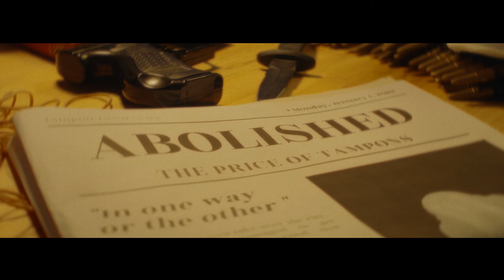PITCH TRAILER 2021| TAMPONTOWN 2088 di Francesco De Martini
TAMPONTOWN 2088 di Francesco De Martini
In gara al Concorso Pitch Trailer 2021
19 Trailers FilmFest  |  Milano 13/15 ottobre